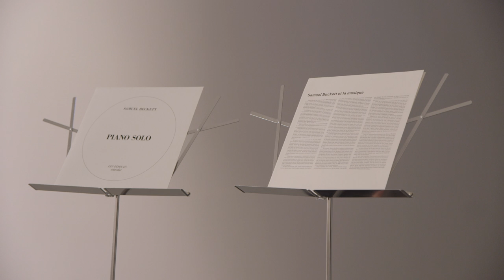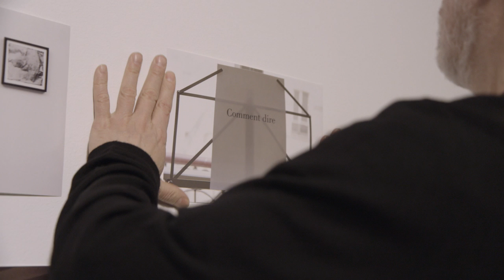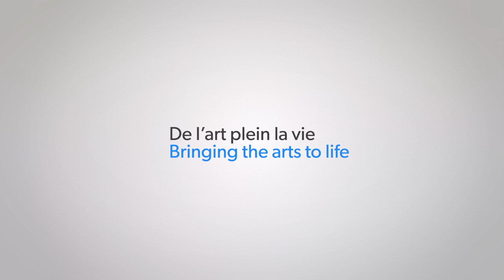Raymond Gervais, 2014 Canada Council laureate – a film by Émilie Baillargeon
In this video Raymond Gervais discusses his performance and installation practice.

Raymond Gervais is a 2014 winner of the Governor General's Awards in Visual and Media Arts.

Directed by Émilie Baillargeon
Co-production of the Canada Council for the Arts and Spira Film and L'inis
Raymond Gervais -- Transcript

The gaze and the sound
Actually, this video is a real mystery for me. All the elements of my future practice are already there.
I think this video proved to me that "Now that you've done this, keep going. You can continue. Why wouldn't you keep on going?"
The visual arts community was so welcoming to people like me. If you have nothing at all, you can invent a world, a unique poetic universe and reach people that way. Yes, you can do it with installations that take up an entire space, performances with musicians, sound components, and lots of action, or with almost nothing at all.
I was interested in all musical objects, which are also visual objects. In my work, I used the record as basic material, and the record player as a performance tool.
Generally, my tendency now is to work with sound in silence. By taking out the sound, we see better.
Watching is doing. Listening is doing. That is what my work says. My work is a way of staging the acts of watching and listening.
For me, an artist is a world. And after, oh I don't know, a certain number of years, the essential elements of that world are already in place. And the artist spends the rest of his life refining, developing and pushing the work further. In the end, we artists all push things as far as we can. But essentially, we remain locked in this world, and in the end we die, and someone draws a circle around us and says, "There -- that's his world. Raymond Gervais, that's it. The end."